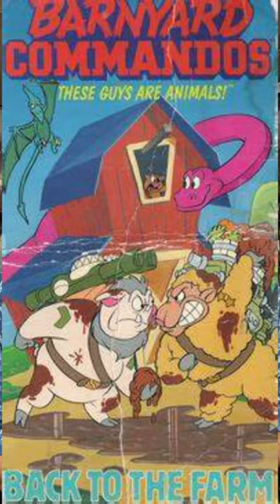Barnyard Commandos - Weird 1980’s Toy Line on a Farm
Get ready for an action-packed nostalgia trip with Barnyard Commandos! Join us in this exciting video short as we dive into the incredible world of the beloved toy line from the 1980’s. With a look at the commercial that started it all.

In this engaging video, we'll take you on a journey back to the barnyard, where two factions of animal warriors, the Ram Force and the Pork Platoon, wage an epic battle for supremacy. Witness the clash between General Hamfat and Sergeant Wooly Pullover as they lead their respective squads in the ultimate struggle for control of the farm.

Relive the excitement as we showcase the quirky and imaginative designs of the Barnyard Commandos action figures. From Captain Hoofheart, the fearless sheep leader, to Colonel Cluck, the brave chicken commander, these characters will bring back waves of childhood memories.

We'll also explore the unique features and weapons each figure possesses, from launching chicken eggs to catapulting pigs. Prepare to be amazed by their clever gadgets and hilarious antics that made the Barnyard Commandos toys so memorable.

But that's not all! We look at the cartoon that was created to help sell the line of figures. It’s was fun on the farm!

Whether you're a longtime fan or new to the Barnyard Commandos phenomenon, this video short is a must-watch. Join us as we celebrate the enduring charm and nostalgic appeal of this iconic toy line that captured the hearts of kids everywhere.

Don't miss out on the chance to relive the barnyard battles and rediscover the magic of Barnyard Commandos. Get ready for an unforgettable adventure on the farm!